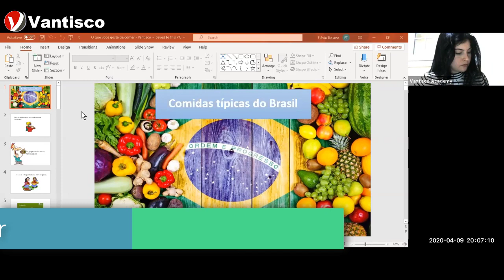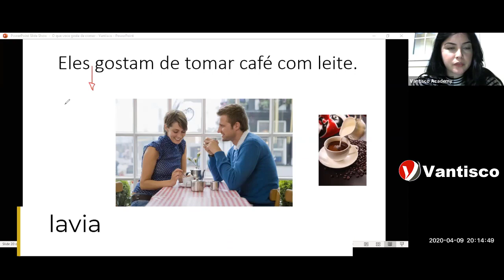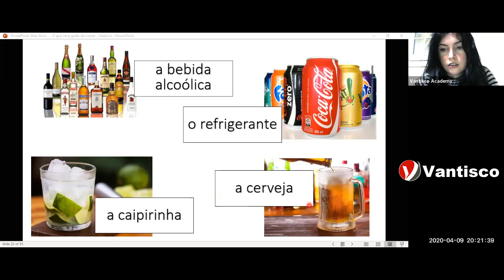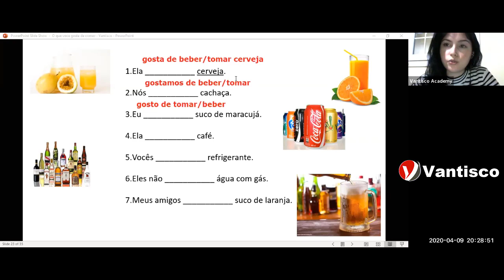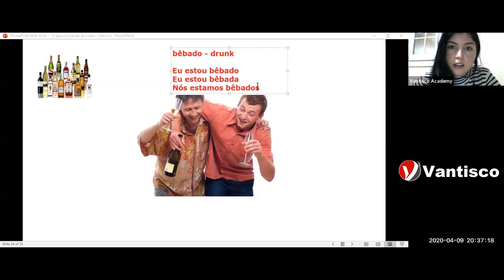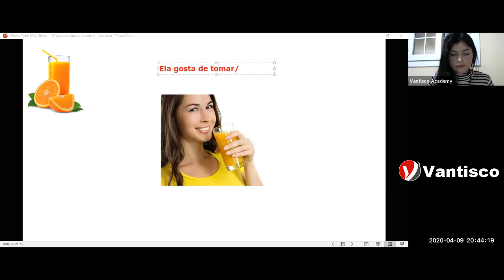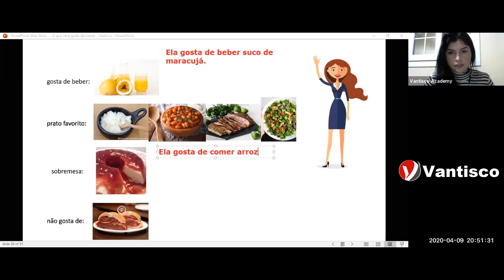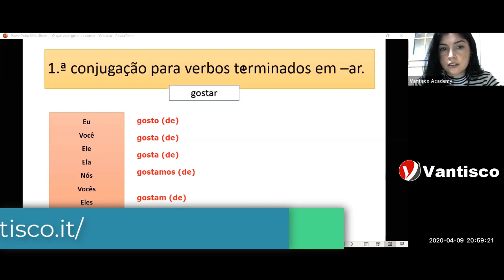Learn portuguese session 7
Learn Basic Portuguese with Flavia a Professional and native speaker teacher on Vantisco Language Center. In this Lesson, Flavia will teach you the basics of Portuguese.